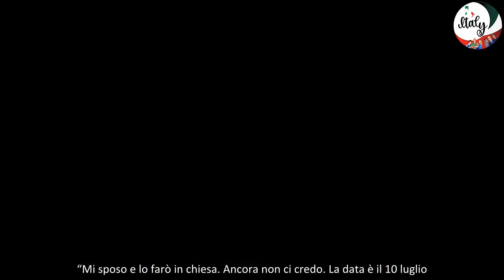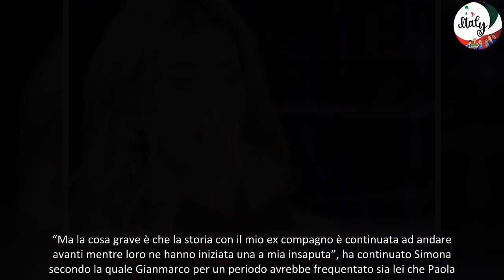“Ho provato ad avvisarla ” Paola Caruso, choc dopo l’annuncio del matrimonio parla la ex di lui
Tra le lacrime, ma di gioia, Paola Caruso ha annunciato il matrimonio nel salotto tv di Verissimo. Ma a meno di 24 ore dall’intervista rilasciata a Silvia Toffanin e al pubblico di Canale 5 si fa sentire la ex del suo futuro marito. Ma andiamo con ordine. La showgirl ha fatto sapere con grande entusiasmo che il prossimo 10 luglio sposerà il compagno.